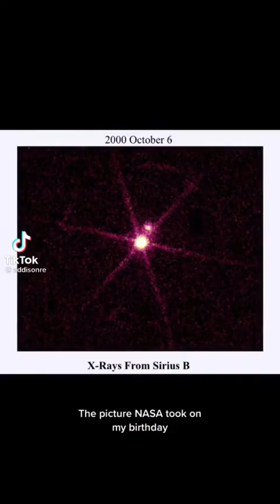Addison Rae addisonre TikTok Best Video | TikTok En İyi Video | TikTok最佳视频 Part-3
Addison Rae addisonre 2022 TikTok Best Video | Addison Rae addisonre 2022 年 TikTok 最佳视频 | Addison Rae addisonre 2022 TikTok En İyi Video

tiktok videoları,
tiktok şarkıları,
tiktok dansları,
tiktok müzikleri,
tiktok magazin,
tiktok masası,
tiktok akımları,
tiktok akım,
tiktok aleyküm selam,
tiktok among us,
a tiktok'a giriyor,
a tiktok videoları,
a tiktok counter ceren yaldız,
tiktok big bank challenge
tiktok burçlar,
tiktok beğeni hilesi 2021,
tiktok bs,
cardi b tiktok wap,
money cardi b tiktok,
nalina block b tiktok,
ah this b tiktok,
build a b tiktok,
cardi b tiktok remix,
tiktok canlı yayın,
tiktok cringe,
tiktok challenge,
tiktok cringe videoları,
nasty c tiktok,
blood c tiktoks,
tiktok çekiyor,
tiktok çiftleri,
tiktok çat çat,
tiktok çakmak akımı,
tiktok çekenler,
tiktok çizgi filmleri,
tiktok çirkinden güzele,
tiktok çizimi,
behzat ç tiktok,
musica de tiktok ç,
tiktok mashup éà&,
tiktok dilenci,
tiktok dance,
tiktok dilencilerine bağış yapmak,
tiktok dansları öğrenme,
tiktok dansı,
tiktok edit,
tiktok edit songs,
tiktok evi,
tiktok evinde kavga,
tiktok fenomenleri,
tiktok fotoğraf akımı,
tiktok filmleri,
tiktok fenomenleri klavye delikanlısı,
tiktok filmi,
tiktok fenomenlerinin şarkıları,
ff tiktok,bf tiktok videos,
ff tiktok song,ff tik tok video,
f tiktok matorgsich,
f tiktok song,flag tiktok,
were completely f tiktok,
tiktok güldür güldür,tiktok girls,
tiktok gülmeme challenge,tiktok gündemi,
tiktok güzelleri,tiktok gülme akımı,tiktok gençliği,tiktok gacha life,barış g tiktok,
barış g tiktok dilencileri,
doch barış g tiktok,
barış g tiktok pubg,
barış g tiktok slowmo,
barış g tiktok sasuke,
barış g tiktok çekiyor,
becky g tiktok,
barış ğ tiktok,
ğ ne demek tiktok,
tiktok hileleri,
tiktok halay,
tiktok hesabı nasıl kapatılır,
tiktok hareketleri,
tiktok hayat hileleri rukiye çetinkaya,
tiktok hilesi,
tiktok helikopter,
tiktok ışığı,
tiktok ışık,
tiktok ırish,
tiktok ısırma sesi,
tiktok ışık efekti,
tiktok ışığı kurulumu,
tiktok ışık kapatma,
tiktok ırkların şarkıları,
ı tiktok şarkıları,
i tiktok videoları,
reyyan'ı tiktok,
reyyan'ı tiktok videoları,
osman'ı tiktok'ları,
reyyan'ı tiktokları,
barışı tiktok videoları,
him and ı tiktok,
tiktok izle,
tiktok ingilizce şarkıları,
tiktok indir,
tiktok isim değiştirme,
tiktok izlenme kasma,
tiktok ilahiler,
tiktok izlenme,
tiktok ifşa olayları cemre solmaz,
i tiktok dans,
tiktok joker,
tiktok jalebi baby,
tiktok japanese song,
tiktok japon şarkı,
tiktok joker akımı,
tiktok jeton hilesi 2021,
tiktok jelatin maskesi,
j tiktok dance,
tiktok viral dj,
tiktok 2021 dj,
mahmood j tiktok,
hoops with j tiktok,
tiktok kavga,
tiktok komik,
tiktok kahvesi,
tiktok kavgaları,
tiktok kralı,
tiktok kardeşim helikopter,
k tiktok videoları,
k tiktok mashup,
saiki k tiktoks,
dior faith k tiktok,
ashey_k tiktok,
muhammet k tiktok,
dre and k tiktok,
mc menor k tiktok,
tiktok laf sokmak,
tiktok leggings,
tiktok liseliler,
tiktok lite,
tiktok love,
tiktok land,
tiktok lebi lebi,
tiktok lavaş tost,
l tiktok videoları,
l tiktok mashup 2021,
tiktok mashup,
tiktok magazin dünyası,
tiktok makarnası,
tiktok nasıl kullanılır,
tiktok nasıl para kazanılır,
tiktok nasıl güncellenir,
tiktok new trend,
tiktok numara değiştirme,
tiktok nurseli aksoy,
tiktok nasıl takipçi kasılır,
i hate n tiktok song,
y/n tiktok exposed,
yoosaf n tiktok,
f.n tiktok,
y/n tiktok,
tiktok okulu,
tiktok oyun havası,
tiktok osman,
tiktok oyunları,
tiktok osman kalyoncu,
tiktok otomatik mesaj,
tiktok oryantal,
o tiktok şarkısı,
o tiktok paga por visualização,
o ses tiktok,
o behula tiktok,
o mor tiktok,